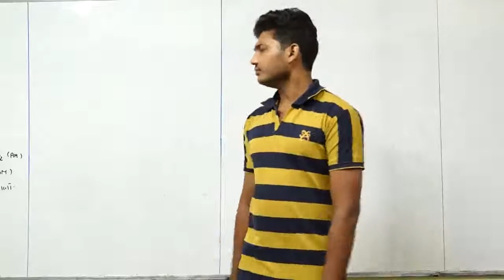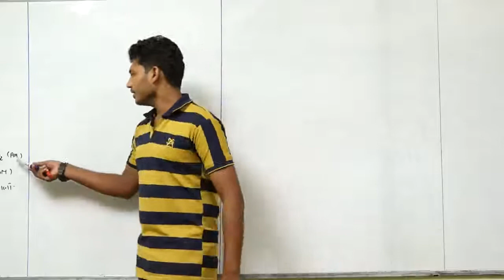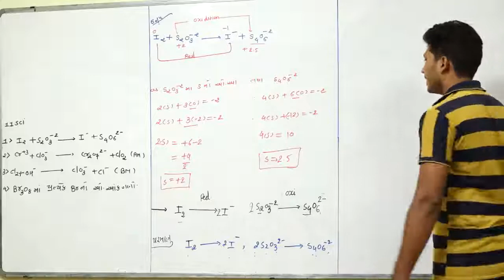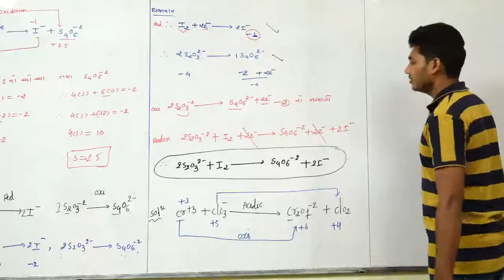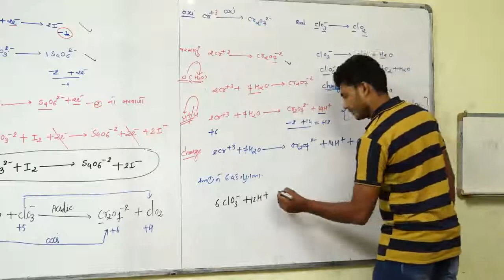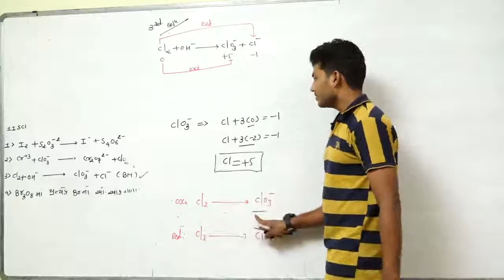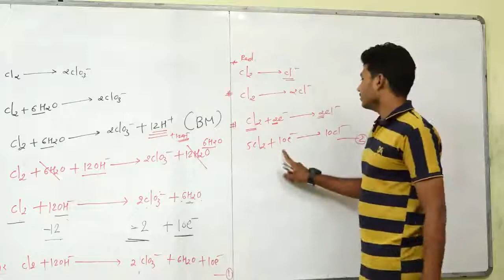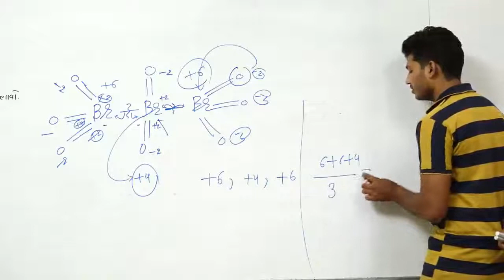STD-11 I REDOX I LECTURE-18 I CHEMISTRY I NILESH SANKHAT